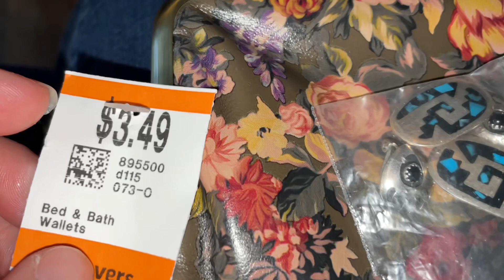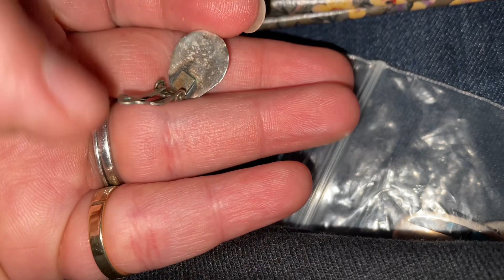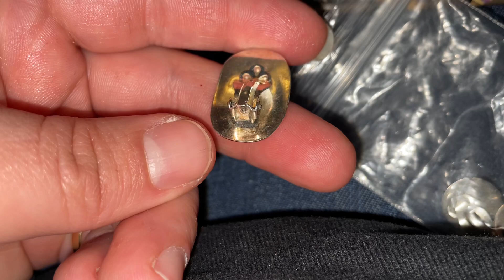February 14 2023 Patricia Nash kisslock coin purse and Native American earrings found at Savers thri